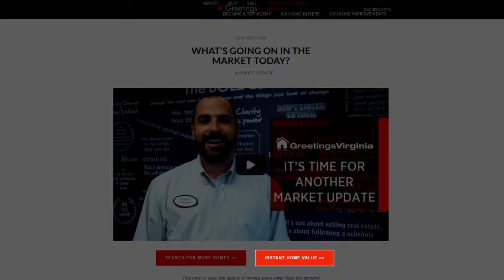Northern Virginia Real Estate: What We Can Expect from Amazon’s New Headquarters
👁 About this video: In this video, Dan will walk you through Amazon's New Headquarters and show you how and what we can expect AND educate you on Real Estate Needs

📲  We have many home buyers calling us who are moving to the Washington DC, Maryland, and Virginia (DMV) area and they absolutely love it here! If you are relocating or moving to these areas, do yourself a favor and call us.

We are here for you and never stop working to help you.

I invite you to give us a call, text or email and let's talk about how we can help you!

🗣TALK TO ME ON SOCIAL MEDIA!
❓ Learn more about living in the DMV area:

The National Capital Region surrounding Washington Metropolitan Area is commonly known by the acronym "DMV," which stands for the "District of Columbia, Maryland, Virginia."

👋 About this channel:

Why are we in this real estate sales business helping people buy and sell in the DMV?

Greetings Virginia Real Estate Sales Network with eXp Realty is a full-service real estate sales company where HELPING CLIENTS in the Washington metro region is the MAIN PRIORITY.

We take time to listen... to really get to be connected to what motivates the buyers to be ready to find their perfect homes... and to dive-deep what motivates the sellers in selling their properties.

We succeed where others may not - through knowledge and perseverance.

Real estate agents with our company see hundreds of homes per month. We HELP clients ACKNOWLEDGE the REALITY of the situation - and CREATE VIABLE SOLUTION - before they even begin the transaction process.

We have a strong track record of success. We ANTICIPATE problems and get them out of the way ahead of time for your convenience.